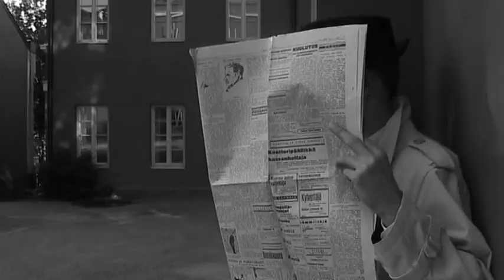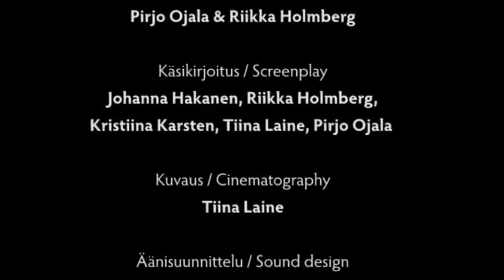Herra Etsivä Kohtaa Haasteen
Koppolat-joukkueen Uneton48-kisaan v.2008 tekemä lyhytelokuva.